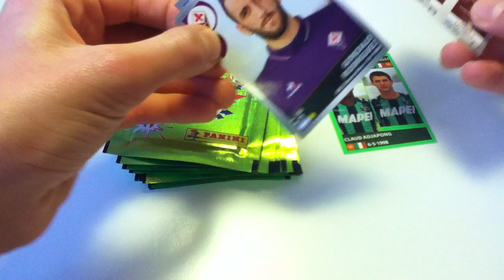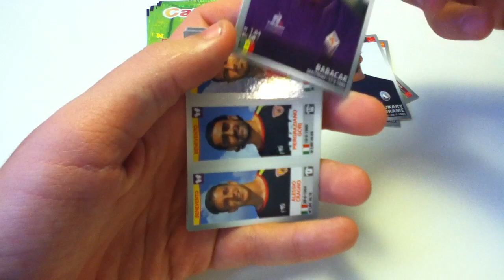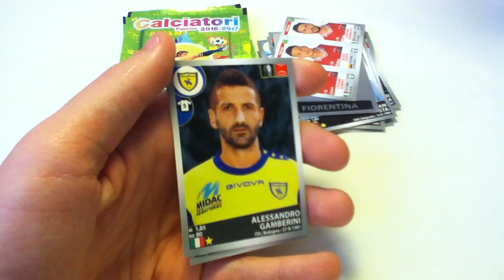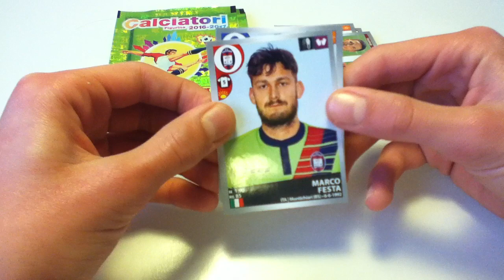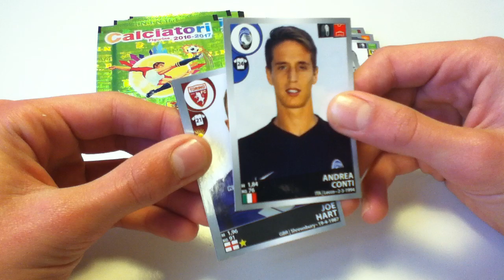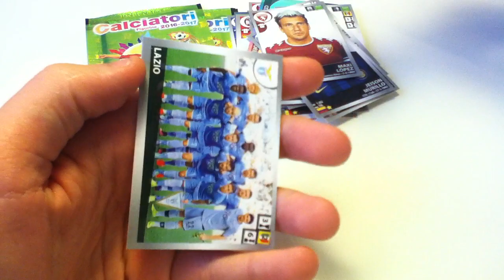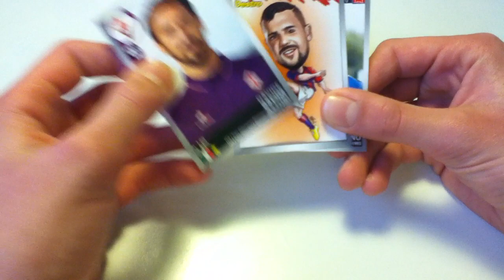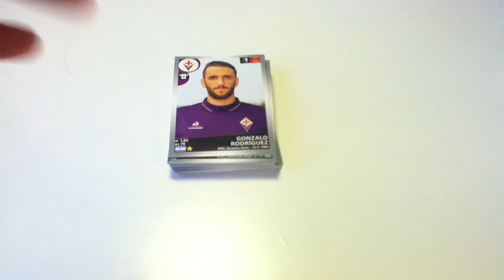APERTURA 11 BUSTINE CALCIATORI PANINI: NAPOLI E JUVE!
Bella raga, oggi apriamo 11 bustine dei calciatori panini!
Presto arriveranno tante aperture delle MATCH ATTAX CHAMPIONS LEAGUE 2016-17 e i primi episodi della CARRIERA ALLENATORE CON IL NAPOLI!
Alla prossima!